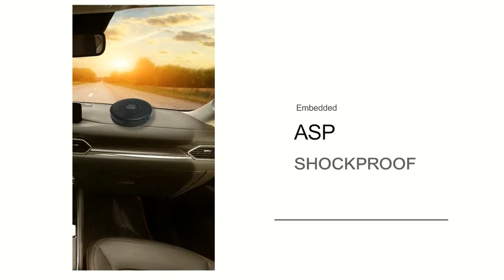Kuephom | Walkman CD Player with Speaker - Portable cd Player with Headphones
CD Player Portable,Discman Rechargeable,Walkman CD Player with Speaker,Portable cd Player with Headphones,CD-R,MP3 USB playable,Anti Skip CD Playing for car,Suitable for Personal or Multi-Users

Product details
Brand: Kuephom
Color: Black
Item Dimensions LxWxH: 5.7 x 5.7 x 1.2 inches
Connectivity Technology: Aux,Usb
Headphones Jack: 3.5mm Jack
Includes MP3 player?: Yes

【Rechargeable CD Player】
With a built-in 1500mAh battery, there is no need to use AA batteries or always plug the charging cable into the CD player when playing music.The portable CD player can be fully charged in 4 hours.Playback endures 8 hours with the included earphone,and 5 hours with built-in speaker.

【Portabel CD Player with Speaker】
This protable cd player is with built-in speaker which produces loud sound,so listening directly from the speaker is another option than wearing the provided stereo earphones.It is also an outdoor speaker,which could be taken and used where you go.

【Anti-Skip & Memory playing】
The CD walkman has Anti-Skip function to ensure uninterrupted playing even when exercising or driving.And this function will be activated automatically once we turn on the player.Memory playing function enable to continue playing the track be played last time we turn off the player.

【Wide Compatibility】
This compact CD player can support most CD formats such as CD, CD-R, CD-RW, MP3, WMA. AUX connection with all other listenable devices such as external speakers and cars with 3.5mm AUX jack via AUX 3.5mm input. There is also a USB port. You can enjoy the same song with your family or friends whether at home/car/travel.

【Popular Gift】:
Portable CD player is a good choice for a loved one, family member, classmate, friend or workmate. Especially for those who are learning languages or singing, this portable CD player also has the function of repeating and adjusting the playback speed, which is perfect for them.

Rechargeable CD player with speaker
This CD player is with 1500mAh rechargeable battery.Charge it with your mobile phone charger,car charger or any other adaptor with 5V 1A output. You can listen with headphones or directly from the speaker.

It plays album and burned disc no matter in CD,CD-R,MP3 or WMA format.It also plays USB audios in MP3 or WMA format.And we can even have it work as mobile amplifier when playing music,radio or audiobook.Just connect it to the 3.5mm earphone jack of your mobile with audio cable.

Rather than producing tinny and crappy sound,this player is equipped with more powerful driver,produce nice and loud sound even audible for 5 people.

Play it in your car
Connect it to your car with included audio cable,you will hear the sound from your car speakers. You can play it with CD or USB audios when driving.It is with anti-shock protection,which enable uninterrupted playing.When the battery is running low,charge it with car charger.You can charge and play it at same time.

Your ideal company for hiking or traveling
The battery life for using with headphone is upto 8hours. You can even use power bank to prolong the working time.Use it rather than mobile to play music to avoid the annoying message prompt.

Useful for pronuncation practice
Audio section (A-B) repeat function enable to re-play a desired section rather than a whole track. It is more efficient than skiping back and play time and time again.And the play speed is adjustable from 0.5 to 1.5 times of normal.Enable each syllable to be heard clearly.

Easy operation
With moderate button size and clear silk screen,the button feel is good.Though with multi- function,the operation is pretty simple.